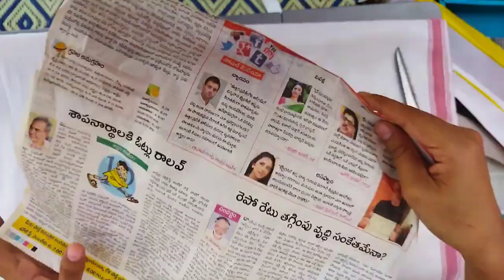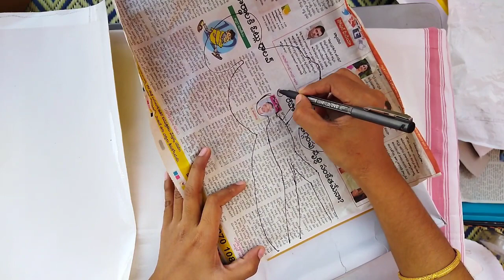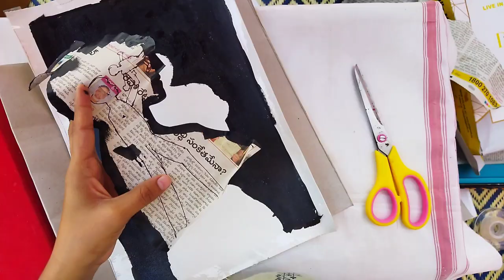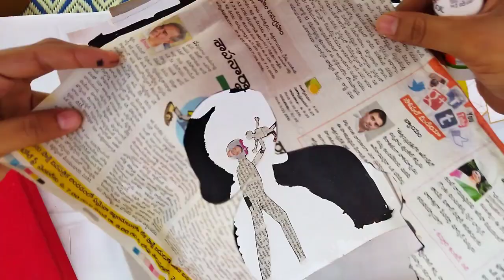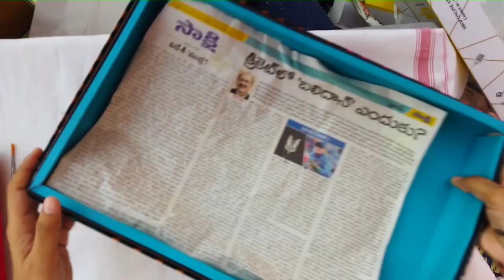photo frame using waste saree box and glitter powder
This video contains how to reuse the waste saree box. A simple method to convert the boring saree box to an attractive photo frame. Hope u all like it.

SREEVAISHU ARTS

SREEVAISHU COLLECTIONS

Keep supporting
Thank u.